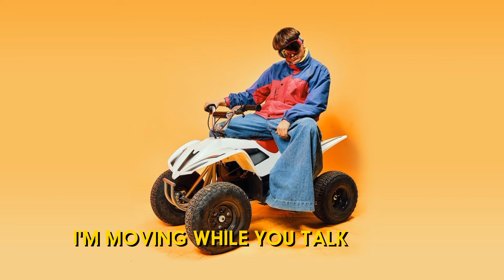Oliver Tree - Movement [Lyric Video]